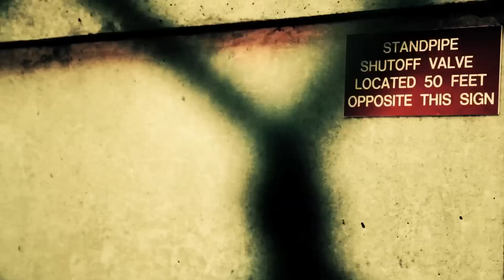Acorralados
FEMA te llevara pronto es el plan